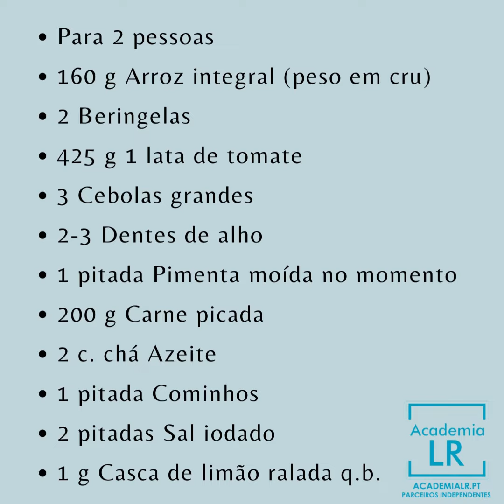Hamburgueres com Beringelas rechedas - Plano 28 dias (Body Mission)